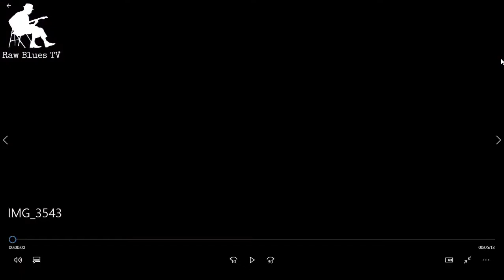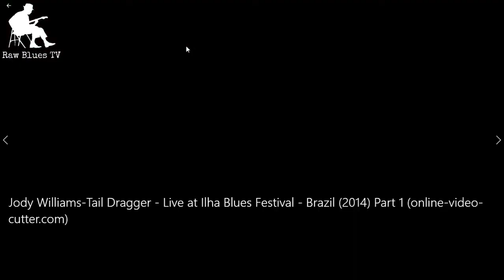RAW BLUES TV PRESENT 31 "ANTHONY BIG A SHERROD & TAIL DRAGGER"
2º Traslasierra Blues Festival 2017 Parte 2 Mina Clavero Cordoba. Argentina